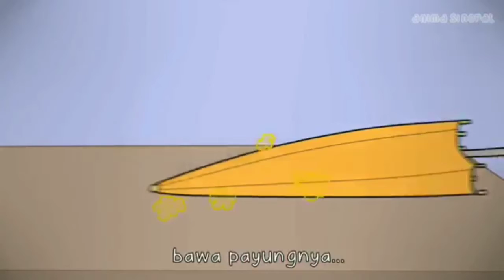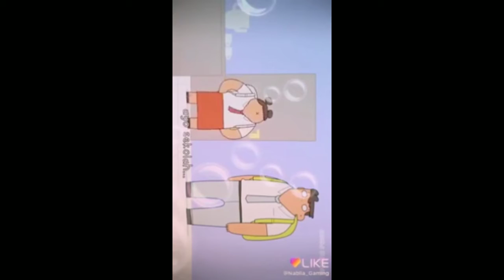Animasinopal terlucu 2019